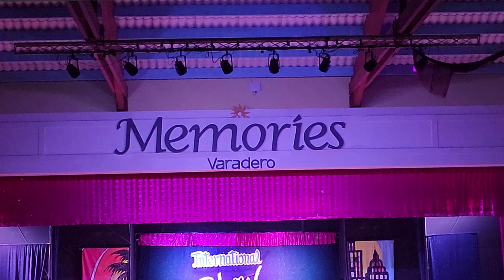Plaza America Shopping Mall, The Havana Club, Memories Varadero Beach Resort. Varadero Cuba.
Varadero is a popular tourist destination in Cuba known for its beautiful beaches and various activities. The mall in Varadero, also known as Plaza America Shopping Mall, is one of the largest shopping centers in the area. It is located in the downtown area and offers a variety of shops, restaurants, and services.

The mall features many international and local brand shops, such as Adidas, Nike, Benetton, and more. Visitors can also find Cuban souvenirs and crafts at the stores in the mall. The mall has several restaurants and cafes that offer a variety of cuisine, including Cuban, Italian, and Mexican.

In addition to shopping and dining, Plaza America Shopping Mall offers other services such as currency exchange, ATMs, and internet access. The mall is air-conditioned, making it a good place to cool off from the heat during the summer months.

The Havana Club is a popular nightclub located in Varadero, a beach resort town in Cuba. It is known for its lively atmosphere and upbeat music, which includes a mix of Latin and international genres. The club is situated in a spacious building with multiple rooms, each featuring different music styles.

Its a great place to dance, socialize and have fun. The club's dance floor is large, and there are plenty of tables and chairs around the perimeter for those who want to take a break from dancing. Drinks are reasonably priced, and the staff is said to be friendly and efficient.

The club can get crowded, especially during peak season, and that the air conditioning can be inadequate at times.

Overall, the Havana Club is a popular spot for those looking for a fun night out in Cuba. Its upbeat music, lively atmosphere, and reasonable prices make it a favorite among locals and tourists alike. However, like any nightclub, it may not be for everyone, and personal experiences may vary.